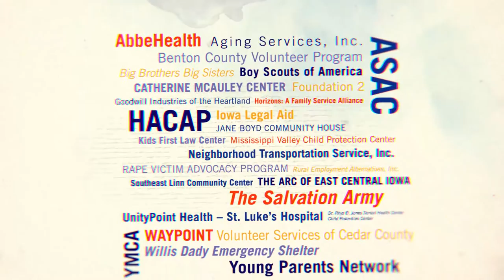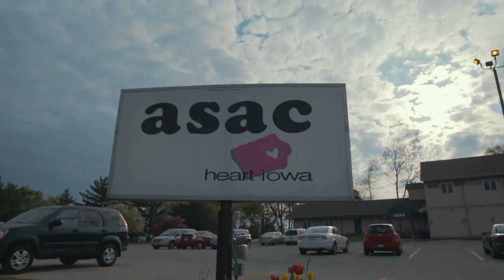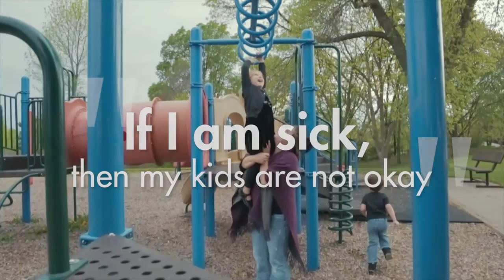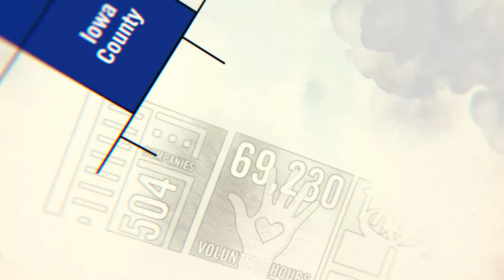United Way 2016 Campaign Video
United Way of East Central Iowa is committed to helping businesses make an impact in our community through corporate volunteerism. Corporate volunteerism helps build a culture of service within companies and provides support to our nonprofit partners.

Corporate volunteering is good for businesses because it builds morale, strengthens loyalty among employees and businesses, and enhances the company’s image. Corporate volunteering is good for the community because it creates positive change.

If you would like to learn how you can experience these benefits of corporate volunteering, please